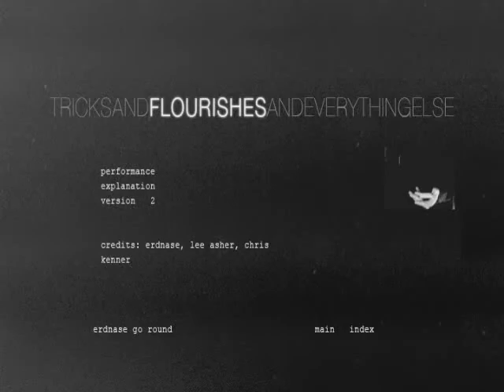erdnase go round | 7aothuat.com | 09.33.55.4814